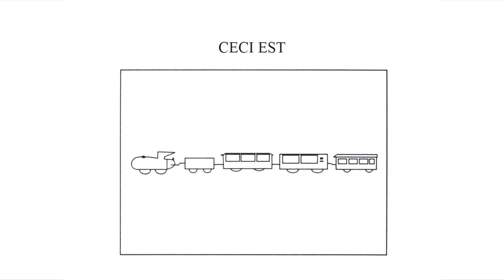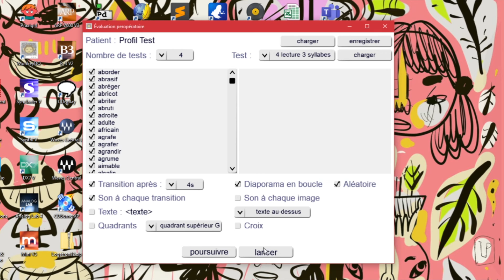MonkeyDO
Logiciel de stimulation des patients lors des chirurgies du cerveau en condition éveillée